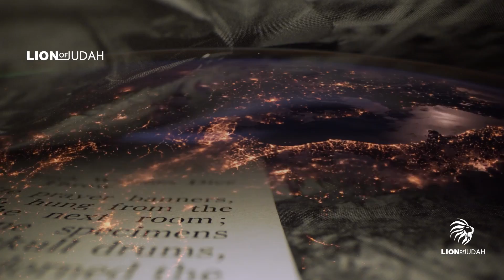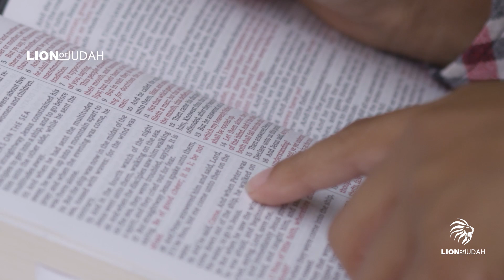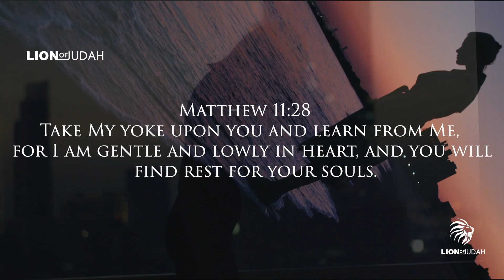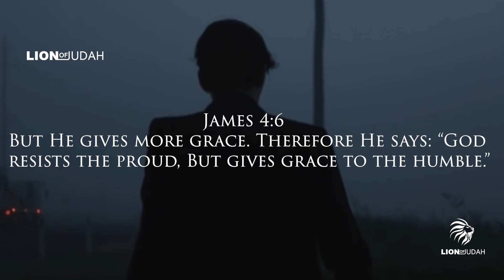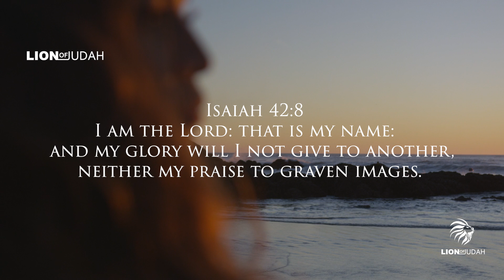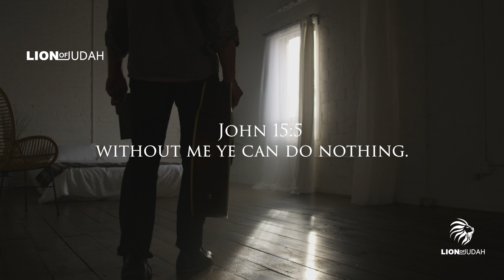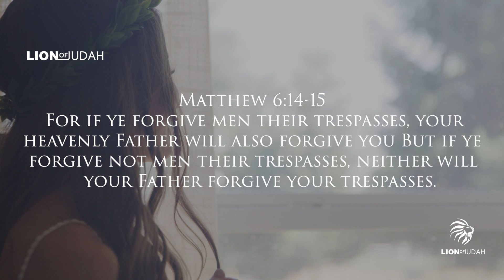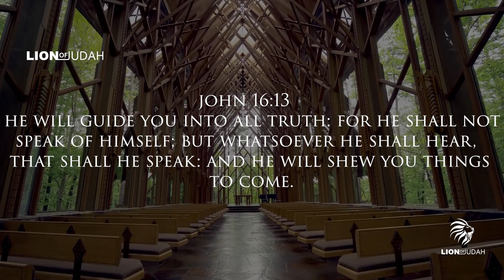The Sins That Stop You From Hearing The Holy Spirit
The Holy Spirit has been sent to guide you and to lead you. This video outlines 3 sins that stop us from hearing God's voice.